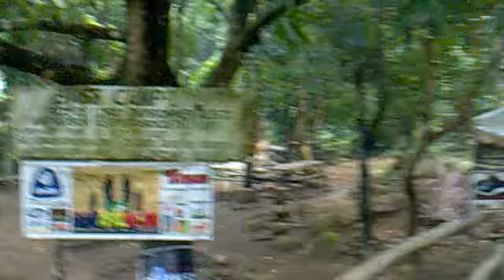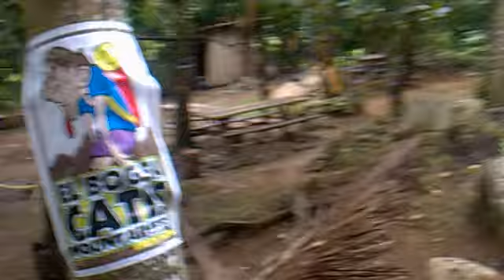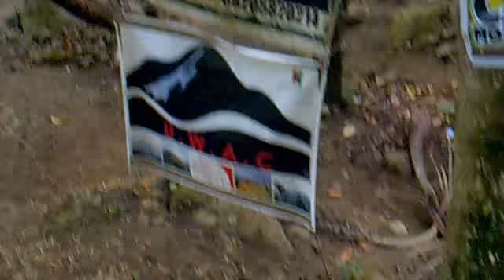DARJAY, RACKY, NICE, MAU @ PICO DE LORO [RACKY REGISTER, NICE LIPSTICK]